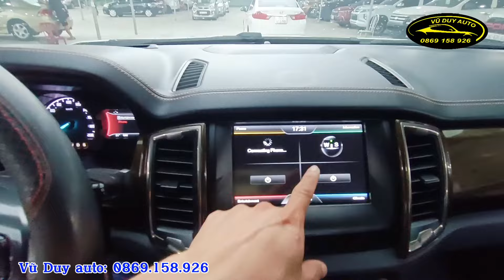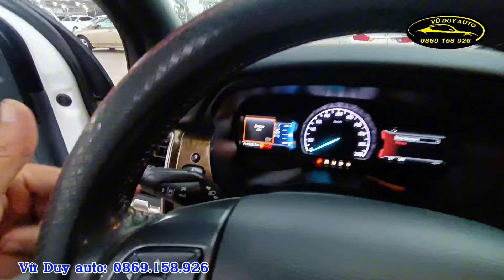Ford Ranger Wildtrak 2015 chất đẹp ( Bản full Máy dầu 3.2 số tự động 2 cầu) giá chỉ 525 triệu